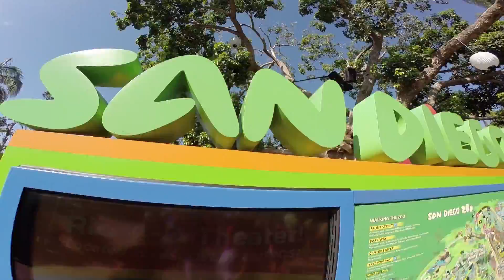Ấu Nhi Zoo Day 2014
We took our wild ones to see the wild ones at the San Diego Zoo.